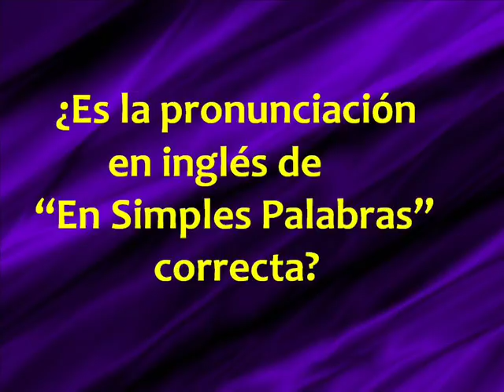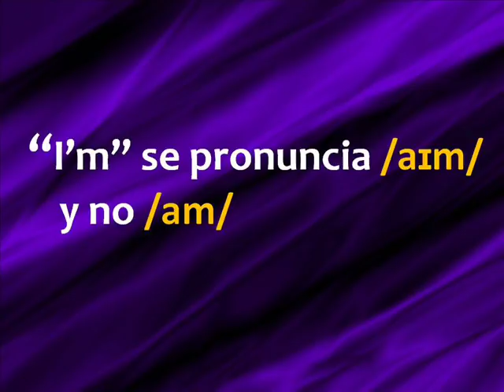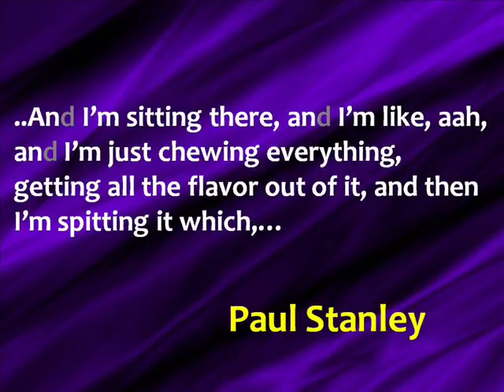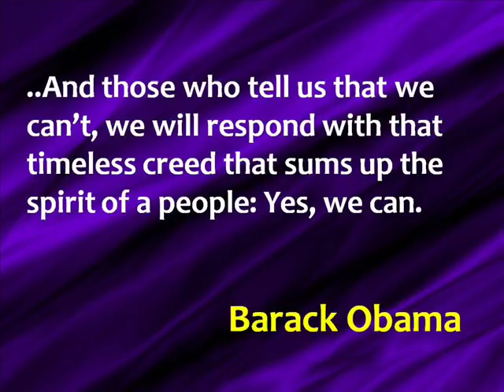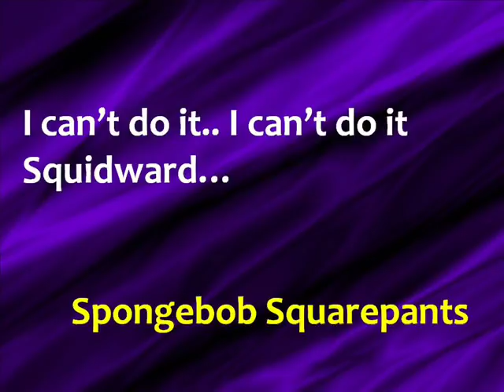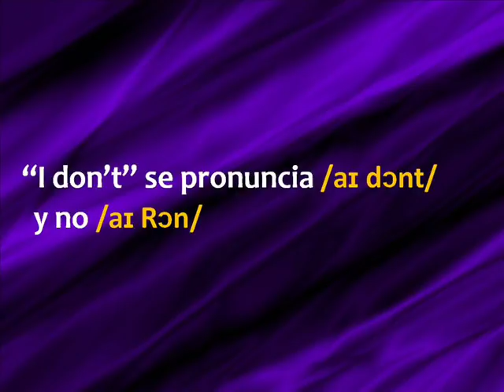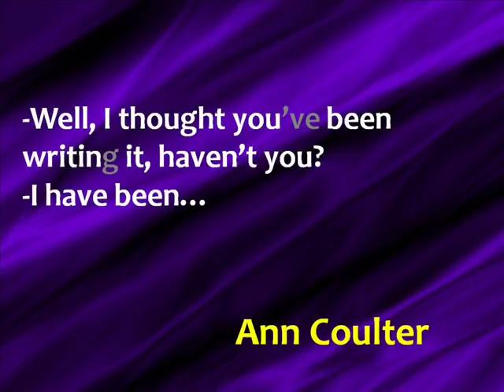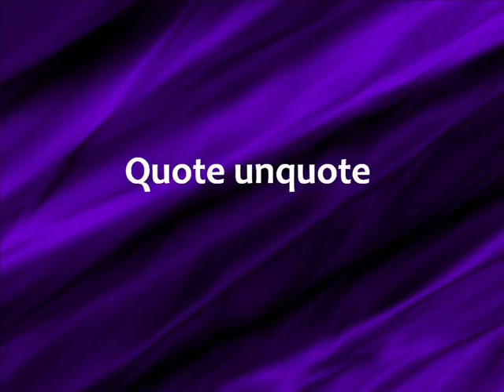¿Es la pronunciación en inglés de “En Simples Palabras” CORRECTA?